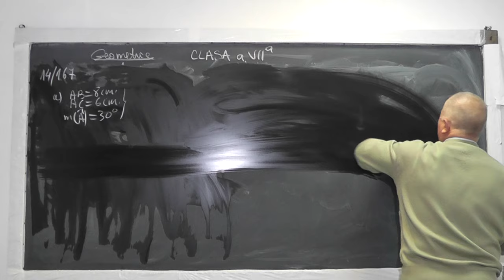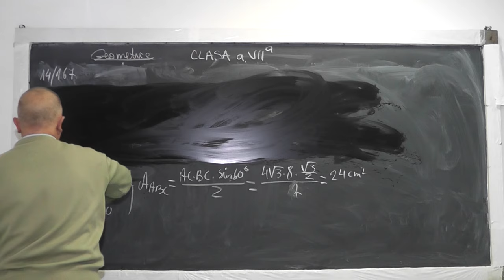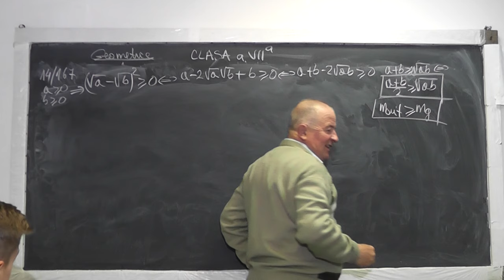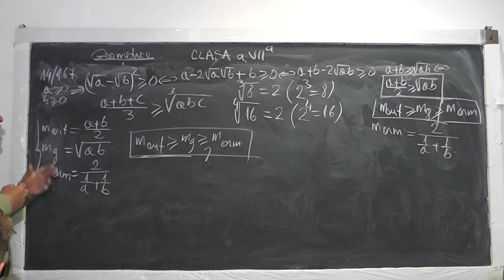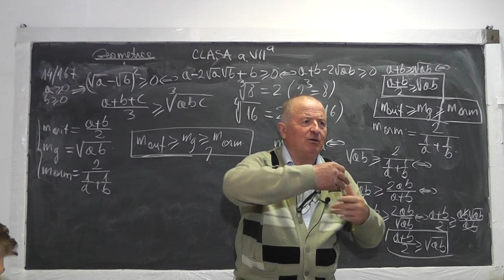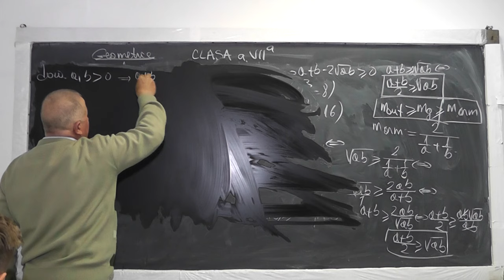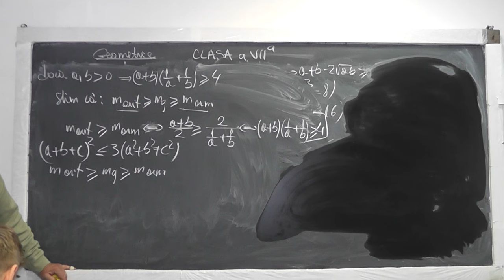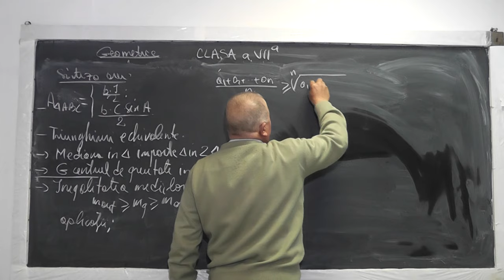2/2 957 Inegalitatea mediilor sursa de inspiratie pentru constructia altor inegalitati - Clasa 7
Aceste lectii sunt sustinute de voi si daca va sunt utile, as aprecia un Like, Share, Comment - In aceasta lectie de matematica pe care o puteti vedea in direct si pe ne ocupam de tema pentru acasa la clasa a VII-a. Din cuprins: Aria unui triunghi, Triunghiuri echivalente, Mediana unui triunghi imparte triunghiul in 2 triunghiuri echivalente, Intersectia medianelor (centrul de greutate al unui triunghi - notat cu G), imparte triunghiul in 6 triunghiuri echivalente, Inegalitatea mediilor (media aritmetica MAI_MARE_SAU_EGAL media geometrica MAI_MARE_SAU_EGAL media armonica). Am demonstrat aceste inegalitati si maine vom face aplicatii.

Lectia 957 - Aria unui triunghi triunghiuri echivalente Mediana unui triunghi Centrul de greutate - Tema Clasa 7